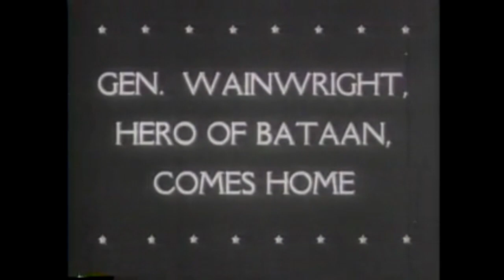FIRST PICTURES INSIDE BOMB BLASTED JAPAN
National Archives and Records Administration - ARC 39080, LI 208-UN-172 - FIRST PICTURES INSIDE BOMB BLASTED JAPAN [ETC.] - DVD Copied by Thomas Gideon. Series: Motion Picture Films from "United News" Newsreels, compiled 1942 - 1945. Part 1 shows aerial views and close-ups of Hiroshima, Nagasaki, Osaka, Kure, and Tokyo. Includes shots of Americans being liberated from Japanese prison camps. Part 2 shows President Truman, Mrs. Truman, and Baseball Commissioner Chandler at a baseball game in Griffith Stadium, Washington, D.C. Part 3 shows General Jonathan Wainwright reviewing parades in San Francisco and Washington, D.C. and receiving the Congressional Medal of Honor from President Truman.